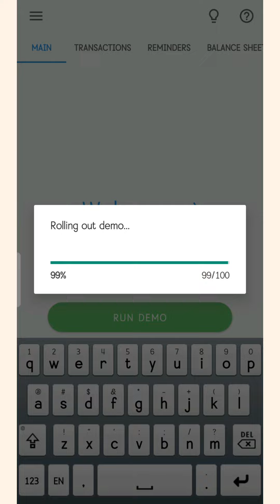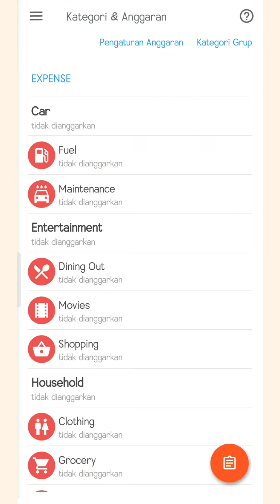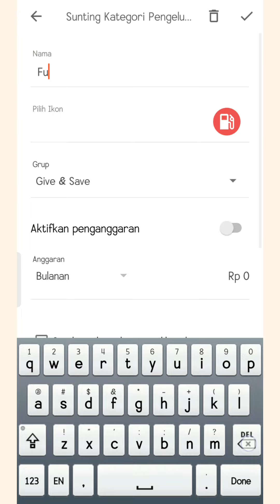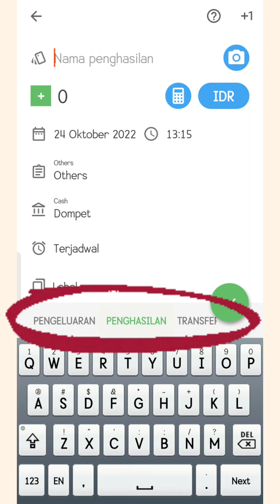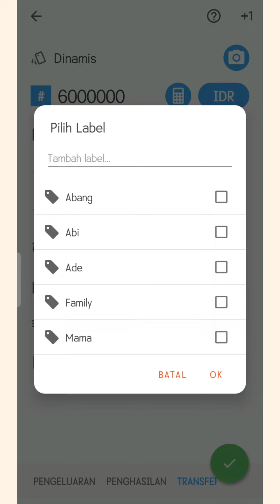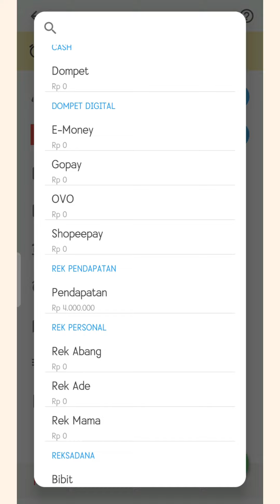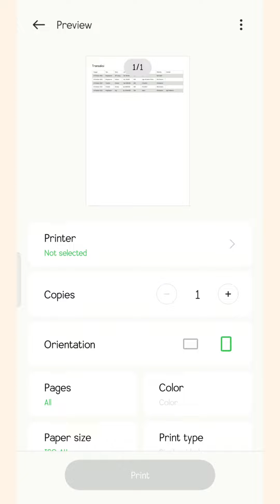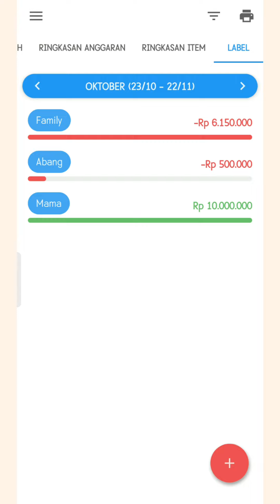Setting Aplikasi Bluecoins untuk Pencatatan Harian Keuangan Keluarga dan Budgeting Rumah Tangga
Assalamu'alaikum Halo Hai,

Di video kali ini saya membahas bagaimana saya melakukan setting aplikasi Bluecoins untuk pencatatan harian keuangan keluarga dan budgeting rumah tangga.

Aplikasi bluecoins ini merupakan aplikasi mencatat keuangan di handphone. Saya menggunakan bluecoins untuk mencatat keuangan pada handphone android.

Aplikasi keuangan ini cukup lengkap dan mudah untuk dipergunakan. Fiturnya mudah di customize dan cukup lengkap dan menunjang segala pencatatan rumah tangga kami.

Produk-produk yang ada di video ini adalah:
Meja lipat lesehan bundar putih estetik kaki silang diameter 60 cm

Gears:
Kamera:
Tripod Mixio A31 Tongsis Bluetooth Selfie Stick Tripod Tinggi sd 160 cm

Apa yang saya sampaikan dalam video-video saya tentang pengelolaan keuangan pribadi dan keuangan rumah tangga adalah sharing tentang apa yang saya pelajari dan yang saya terapkan dalam keuangan pribadi dan keluarga saya.

Ketertarikan saya terhadap Islamic Personal Finance dikarenakan saya memiliki latar belakang pendidikan yang berhubungan dengan keuangan, pernah bekerja di bank syariah dan pernah mengikuti short course perencanaan keuangan syariah.

Halo, saya Nurdessy atau biasa dipanggil eNDe, jadi digabung deh sebagai nama channel saya, nurdessy ende. Saya seorang ibu dari 2 orang anak, yang juga menjalankan usaha rumahan bisnis online ibu rumah tangga dengan menggunakan media Instagram, dengan akun

Di channel ini, saya akan sharing tentang emak-emak life, diantaranya aktifitas saya sebagai ibu-ibu saat mengelola keuangan keluarga, penggunaan peralatan rumah tangga, aktifitas bersama anak-anak dan keluarga, serta cara menghasilkan uang dari internet ala emak-emak. Saya juga akan bercerita tentang cara saya melakukan perencanaan keuangan keluarga, financial journaling, budgeting rumah tangga, shopee haul seputar peralatan budgeting, unboxing peralatan online shop, unboxing peralatan bikin konten, pembahasan dan tutorial peralatan online shop, pembahasan dan tutorial peralatan konten, review alat online shop, review alat membuat konten, unboxing peralatan rumah tangga, tutorial peralatan rumah tangga, review alat dapur, review alat rumah tangga, review dan tutorial produk anak.